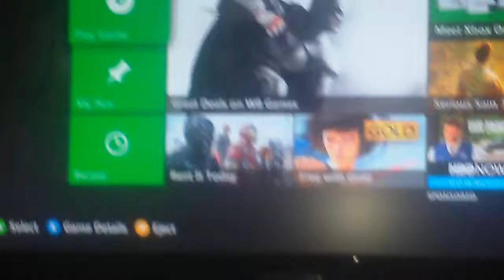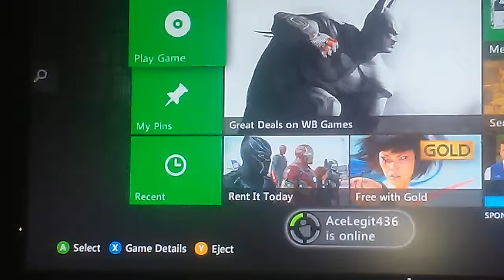Akwerd moments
Its awkward